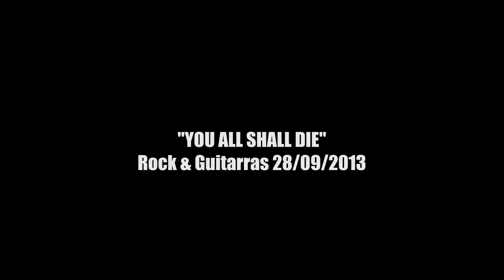Straight Terror - "You All Shall Die" - Rock & Guitarras 28/09/2013